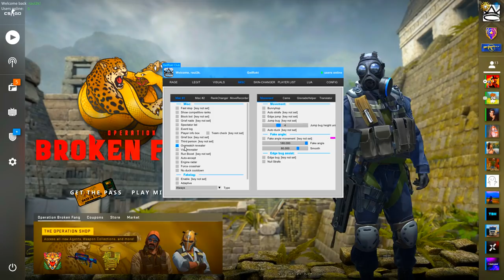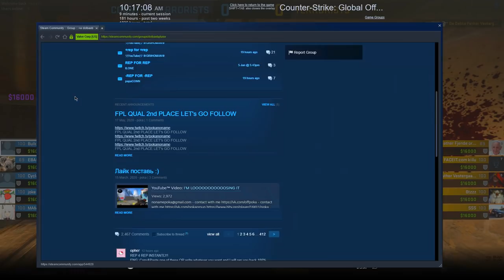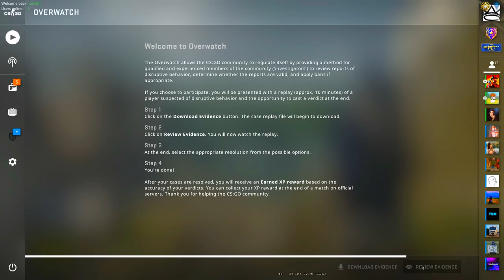A jucat cu RAGEHACKUL doar in prima runda :)) - CS:GO Overwatch cu OW REVEALER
Specs :

Pc Gaming :

🎮 Cpu : i7 8700k @5.2 ghz
🎮 Gpu : MSI GeForce GTX 1070 Ti Armor @2100mhz
🎮 Mobo : MSI Z370 TOMAHAWK
🎮 Ram : Crucial 32 GB DDR4 3466 MHz cl18

Pc secundar :

🎮 Cpu : i5 4690kk @4.8 ghz
🎮 Gpu : MSI GeForce GTX 970 @2050mhz
🎮 Mobo : Gigabyte Z97
🎮 Ram : Crucial 16 GB DDR3 2400 MHz cl17

Pc 3 :

🎮 Cpu : Pentium e5200 @2.9 ghz
🎮 Gpu : NVIDIA GeForce 7300 GS
🎮 Mobo : Asrock 775i65g
🎮 Ram : Kingston 4 GB DDR2 466 Mhz cl5

Periferice :

⌚Monitor 2 : Philips 45 inch 4096x2160 60hz
⌚Tastatura : Razer Blackwidow Chroma
⌚Casti : Razer kraken X
⌚Microfon : Superlux E205U